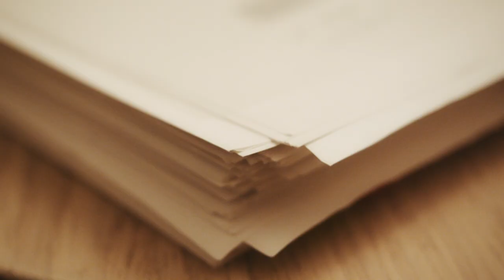TERA - myopia (feat. STAR FISH) 【Official Music Video】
🌊Streaming🌊

Composed by TERA
Written by TERA
Mix and Mastering by TERA

【Video Credit】